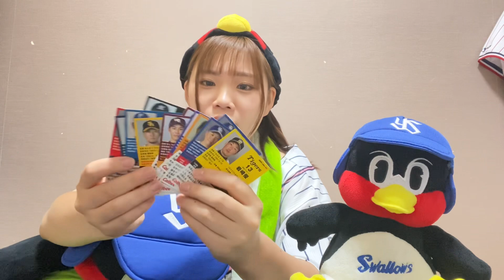【何回やんねん】第4回プロ野球チップス開封動画！週1ペースです()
マー君www

アーティストとして活動しています！
新規のヤクルトファンです！